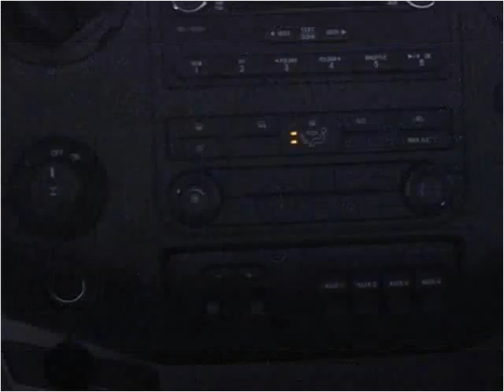2014 Ford Super Duty F-350 SRW New Cars Douglas WY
This 2014 Ford Super Duty F-350 SRW is available from Greiner Chrysler Dodge Ram Jeep Ford.